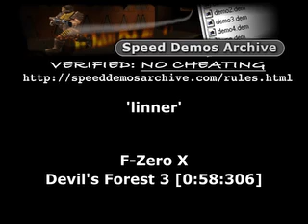F-Zero X Speed Runs - Devil's Forest 3 (0:58.306)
Runner - 'linner'